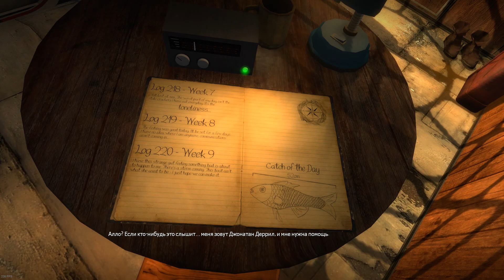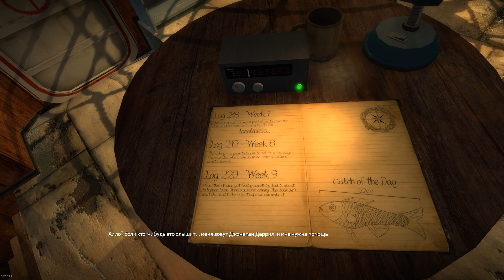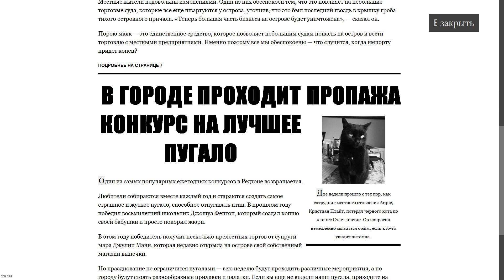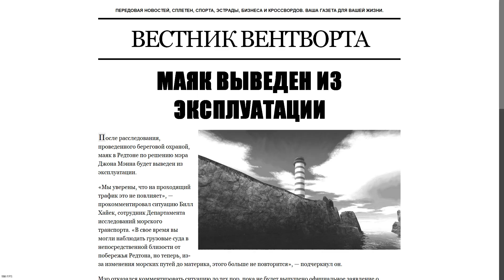Walkthrough ➜ Estranged: Act I #1 ✅1080p-60FPS✅